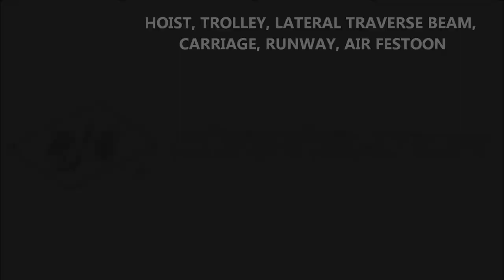RJS Creel Loader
The Model 476/477 Creel Loading system provides an economical, efficient method to manually load heavy ‘B series’ spools of steel cord onto a tension control spindle.  The Model 477 air-balance hoist can be combined with the specially designed Model 476 Grasper to move spools from a pallet to the creel frames. Longer systems utilize a rail-mounted carriage design.  Very short systems can use a static mounted articulating arm.